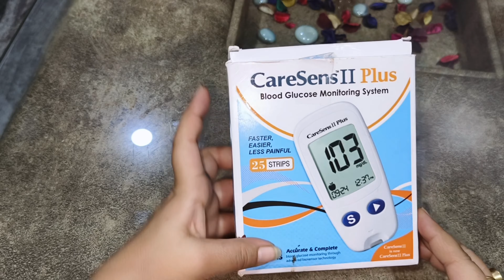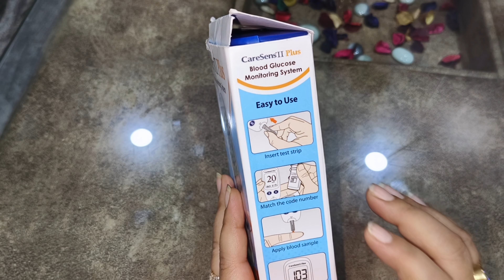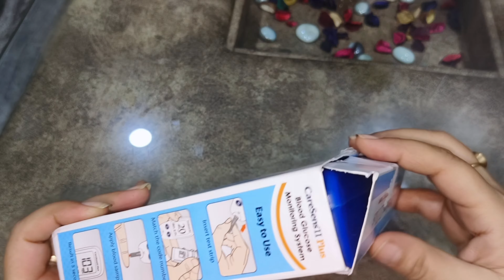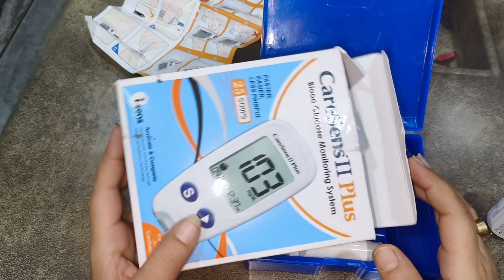How to use caresens glucose monitoring system || how to check sugar level at home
CareSens N Blood Glucose Monitor kit is very simple and easy-to-use, making blood sugar testing easy for all. Our lightweight Blood Sugar Monitor has a simple design to make diabetes testing easy-to-understand and hassle-free.